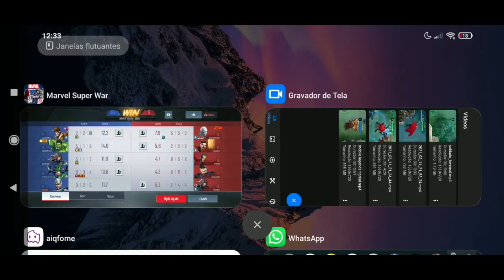Magneto skin da season 4 gameplay - Marvel Super War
Game play com dicas.

Se gosta do meu trabalho, me ajude a manter o canal com qualquer valor!
Pode ser R$2,00 R$5,00 ou o que você puder.
Agradeço de coração!